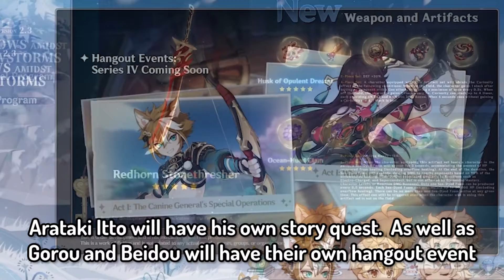2 3 Livestream in 3 minutes | GENSHIN IMPACT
Here is the summary of the 2.3 livestream